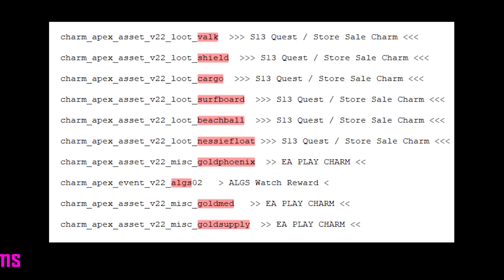*NEW* UPCOMING STORE SALE Event Skins - Apex Legends Season 12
This Video contains all the upcoming season 13 sale event skins that will be in shop for purchase via apex coins
00:15 season 13 event skins

Apex Legends™ is a free-to-play battle royale game where legendary characters battle for glory, fame, and fortune on the fringes of the Frontier. Play for free now on Xbox One, PS4, and on PC via Origin or Steam.

Frequently asked question:

how do you get all these voicelines:-
I use a extractor to get all of these voicelines, from the game-files.except that one time

can i use them for my videos:-
Yes,You can

do i also upload quest/legends spoilers:-
No, i think the writers really worked hard on the story of apex, dont want to spoil that for anyone.

why these Voicelines get played Twice :-
Because, Every Voiceline have 2-3 tones for them and sometimes they have really different wordings but the meanings are same.